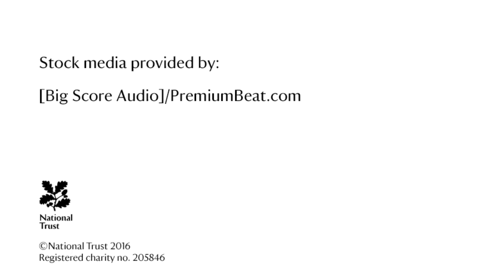Newark Park National Trust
Newark Park stands proud on top of the Cotswold escarpment, looking down into the Ozleworth valley and to the Mendips beyond. The Newark estate is situated in an unspoilt corner of Gloucestershire, with barely a sign of modern life visible in any direction. A place of architectural intrigue, quaint gardens and sprawling parkland.